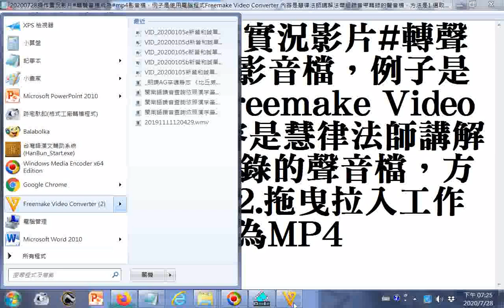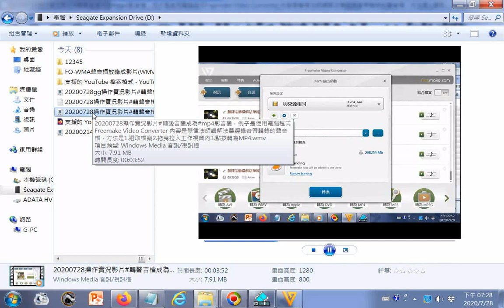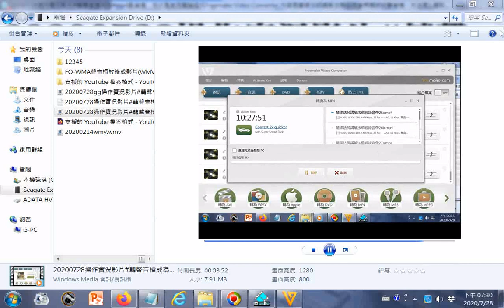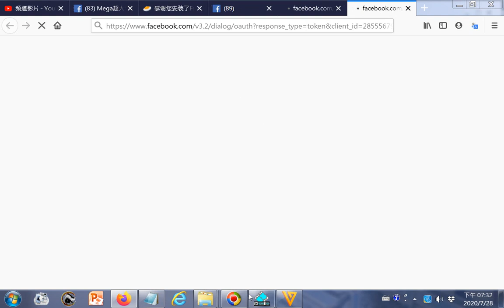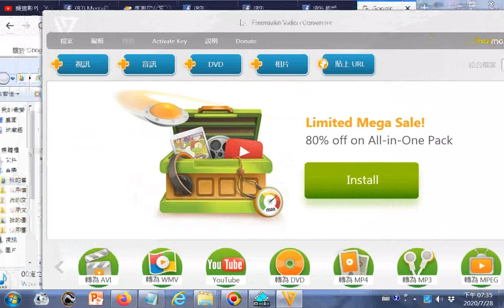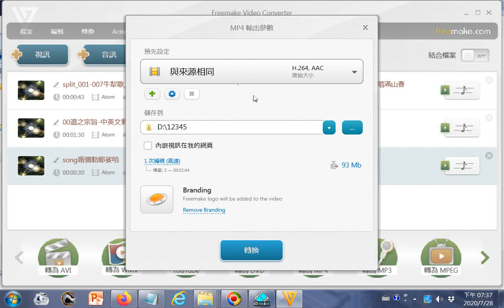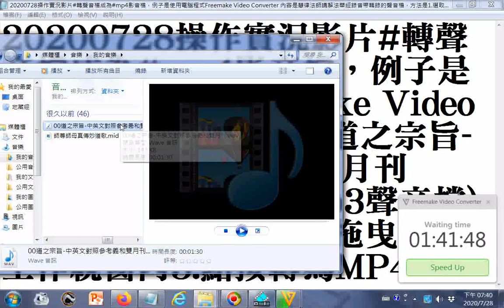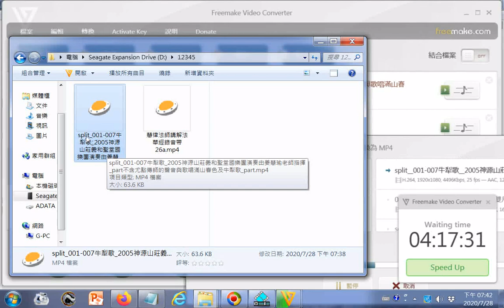20200729a操作實況影片#轉聲音檔成為#mp4影音檔，例子是使用電腦程式Freemake Video Converter方法是1.選取聲音檔 2.拖曳拉入工作視窗內 3.點按轉為MP4無奈何未成